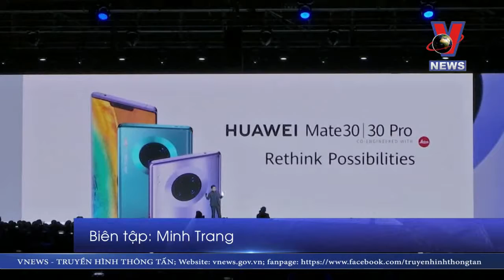Huawei ra mắt điện thoại 5G thách thức iPhone 11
Ngày 19/9, tập đoàn viễn thông Huawei của Trung Quốc đã ra mắt tại Đức mẫu điện thoại di động 5G được cho là thông minh nhất trên thế giới.